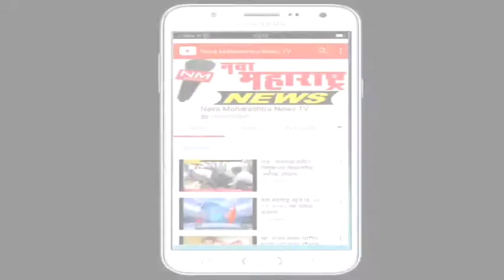शिरोली :सायबर इन्स्टिट्यूड तर्फे पूरग्रस्त विद्यार्थ्यांना शैक्षणिक साहित्य वाटप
शिरोली :सायबर इन्स्टिट्यूड तर्फे पूरग्रस्त विद्यार्थ्यांना शैक्षणिक साहित्य वाटप:नवा महाराष्ट्र न्यूज